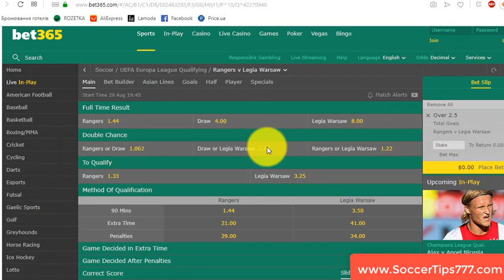29 Aug 19:45. Rangers vs Legia Warsaw. UEFA Europa League Qualifying